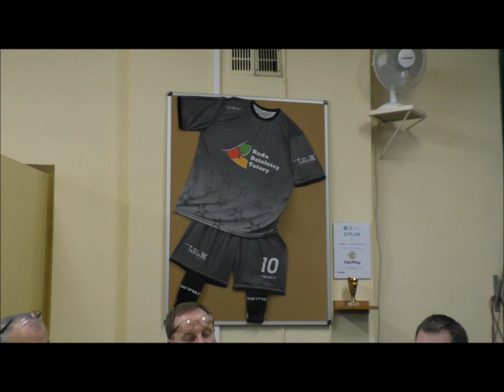Posiedzenie RD Tatary 7.11.2017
Posiedzenie Rady Dzielnicy Tatary.
W programie obrad m. in.:
- omówienie wyników budżetu obywatelskiego,
- uwagi do regulaminu budżetu obywatelskiego,
- dyskusja nt. rezerwy celowej dla rad dzielnic,
- projekty do tzw. zielonego budżetu,
- rozmowa z dzielnicowymi policji i straży miejskiej,